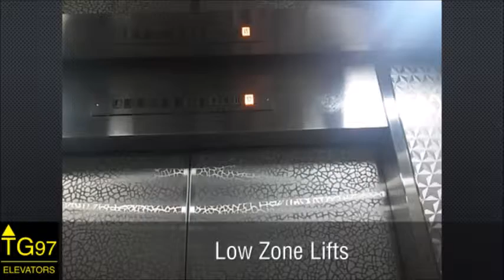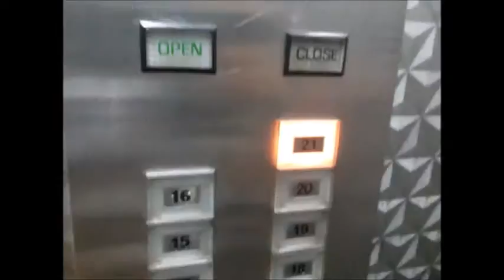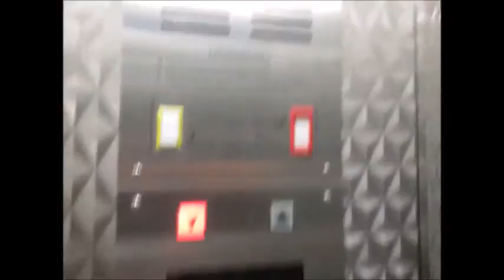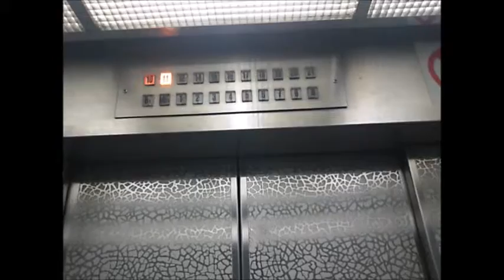[1000th Video] Lift Tour - Summitmas I, Jakarta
00:09 - Toshiba Traction Lifts (Low Zone)
01:26 - Toshiba Traction Lifts (High Zone)
02:35 - Toshiba Traction Service Lift